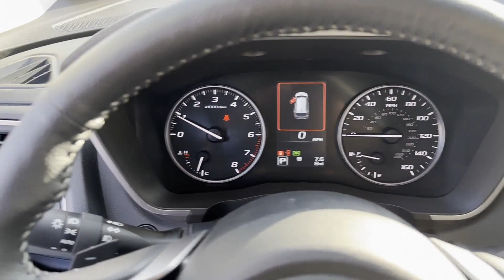2024 Subaru Ascent Limited 4S4WMAUDXR3421717 Winchester, Front Royal, Martinsburg, Hagerstown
2024 Subaru Ascent Limited 4S4WMAUDXR3421717 Video

This 2024 Subaru Ascent Limited 4S4WMAUDXR3421717 is full of phenomenal features such as: